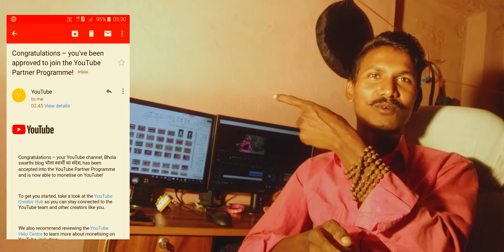My channel is approved programme partner thanks for YouTube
My channel monetize on thanks you YouTube team
Ye channel aaj YouTube programme partner ke liye ho gya thanks !!